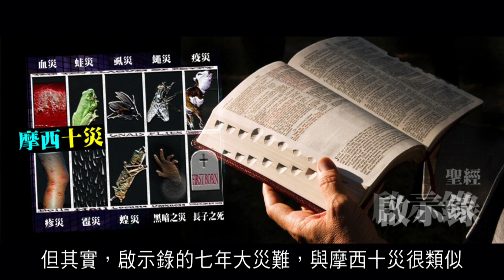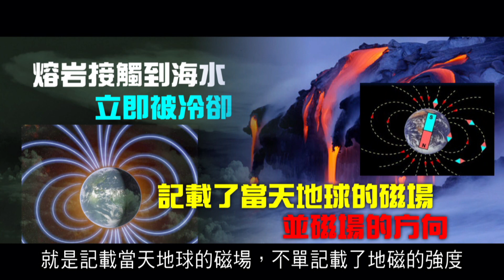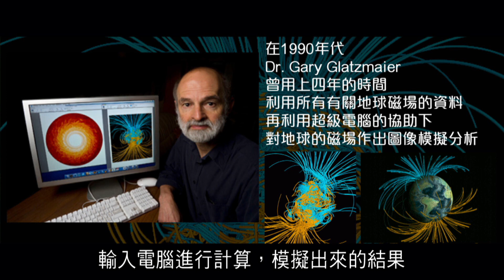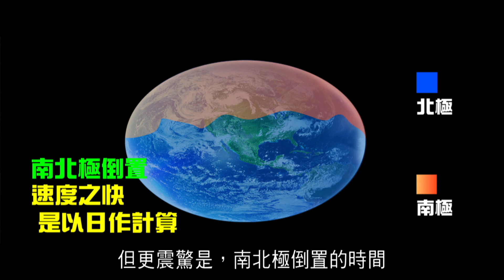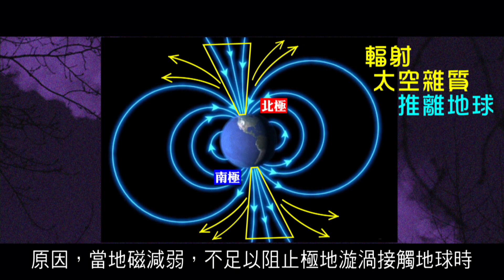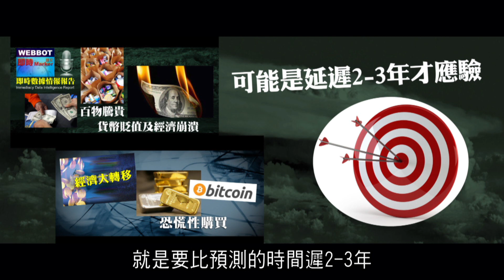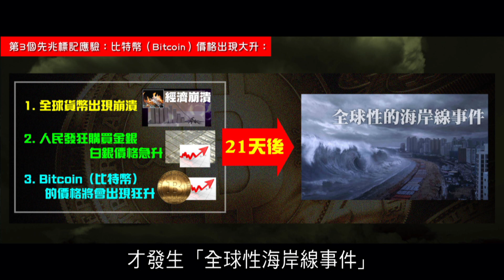2012榮耀盼望 Vol.225 主日回顧